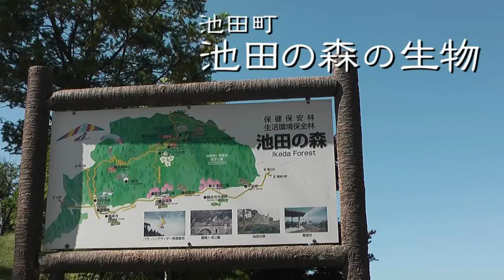池田町・揖斐川町 「池田の森」 ～池田の森の生物～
池田山にある「池田の森」の付近を散策中に出会った生物の様子です。